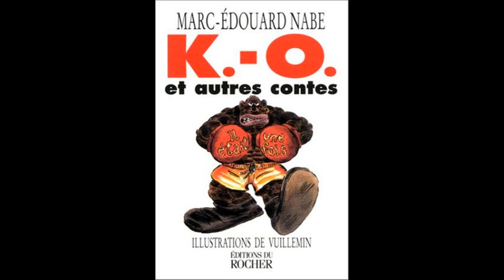Reconversion, de Marc-Edouard Nabe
Nouvelle présente dans le recueil "K.-O. et autres contes"
de Marc-Edouard Nabe.

00:43 conte

-Bill Evans Trio, How deep is the ocean